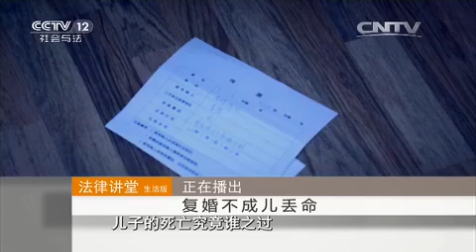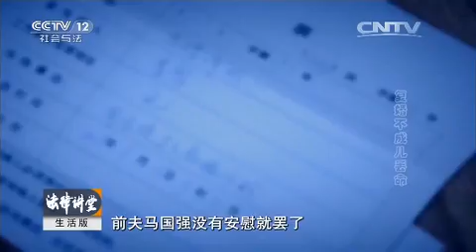复婚不成儿丢命【法律讲堂 20151130】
本期节目主要内容： 丈夫马国强出轨后骗妻子宋珍珍领取离婚证，妻子宋珍珍不甘心被骗，为复婚竟演了一场苦肉计，复婚不成，却酿成了一场无法挽回的悲剧。儿子丢失是妻子宋珍珍复婚计划的一部分，结果儿子意外身亡。更多详情，敬请收看。